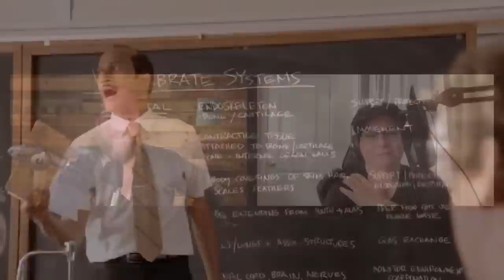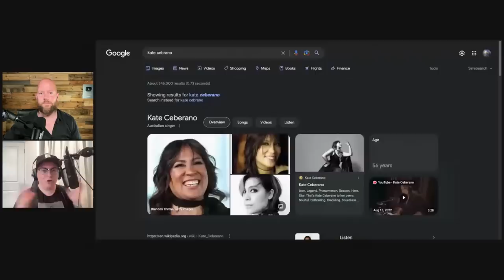Danny Masterson Trial Review with Oh No Nora!